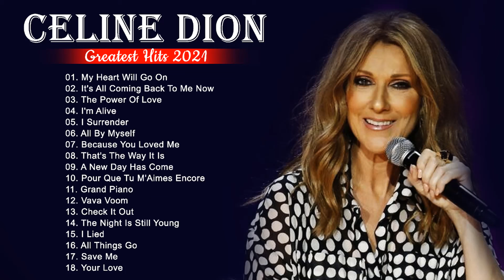Celine dion greatest hits full album 2021 - Celine Dion Full Album 2021